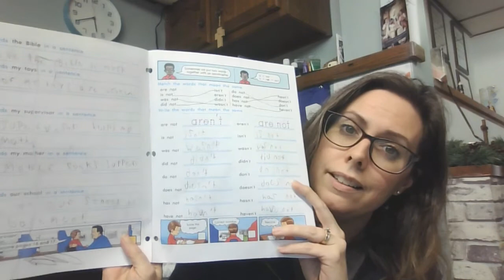How did the Mater Amabilis curriculum work for us?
Hi! Here's my promised update on how the Mater Amabilis curriculum worked for us (or didn't) and the scandalous curriculum we'll be using next year. :)